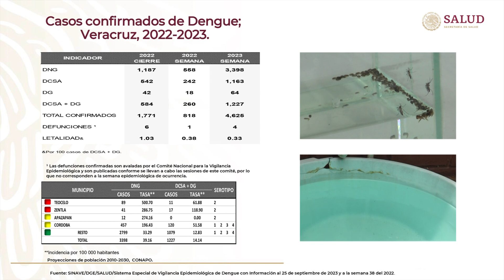Monitorean incidencia de casos de Dengue en Tuxpan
Debido a la presencia de  lluvias  en algunas regiones del Estado de Veracruz, se ha percibido un aumento en casos de dengue, obligando a las autoridades del sector Salud en Tuxpan a redoblar acciones, no solo para prevenir el Dengue , también el  Zika y Chikungunya.